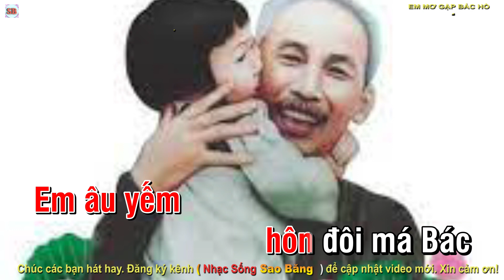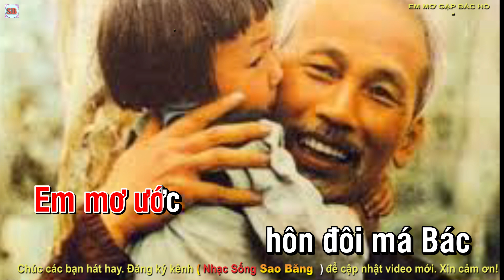KARAOKE: EM MƠ GẶP BÁC HỒ -NHẠC THIẾU NHI -ĐÔ TRƯỞNG